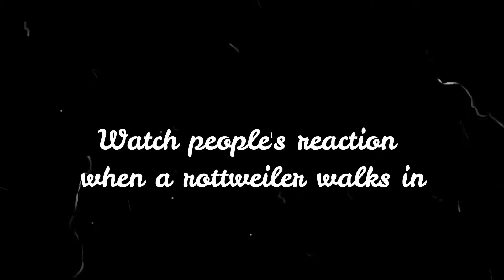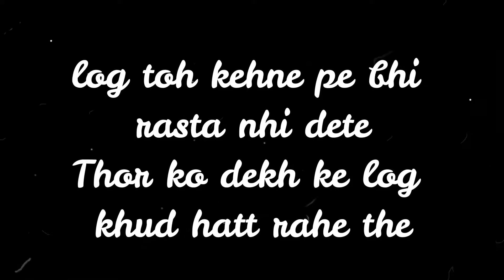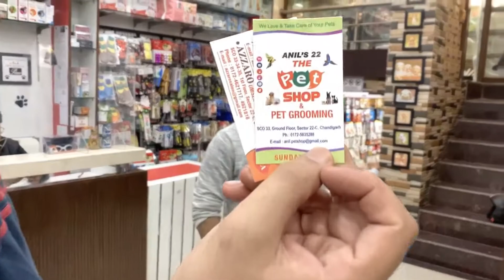Public Reaction Scared of a Rottweiler Thor in Chandigarhs Streets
At the following link you can find the best discounted products to help you during the training process of your dog:
Training long leash
Petking Premium Bark Collar
Training educational collar
Training cord